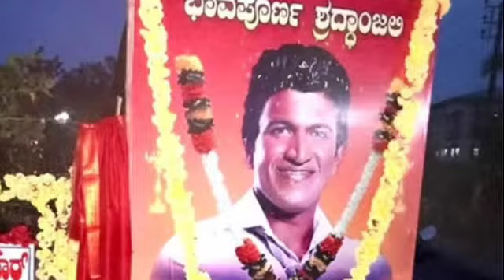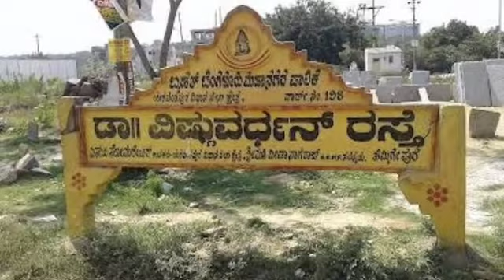ಈ ನಟರಲ್ಲಿ ಅತೀ ಉದ್ದದ ರಸ್ತೆ ಹೊಂದಿರುವ ಏಕೈಕ ನಟ ಯಾರು ಗೊತ್ತಾ?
actors name roads

Please KEEP suport For New Creators